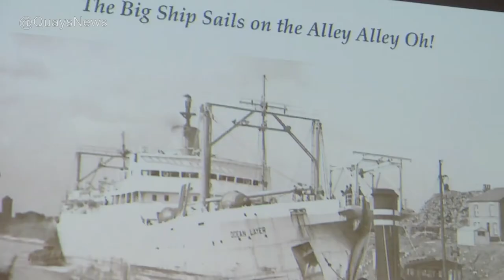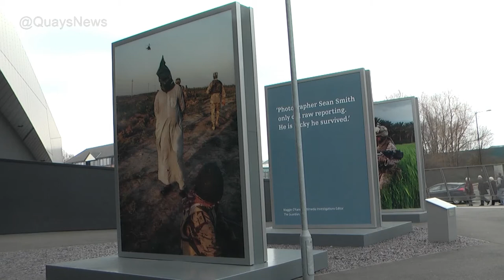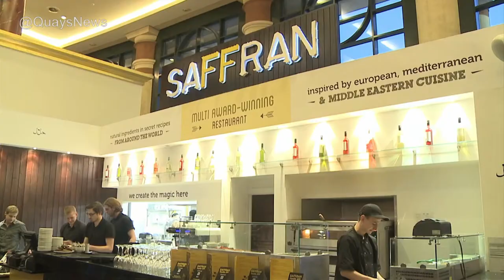Protests against Bedroom Tax